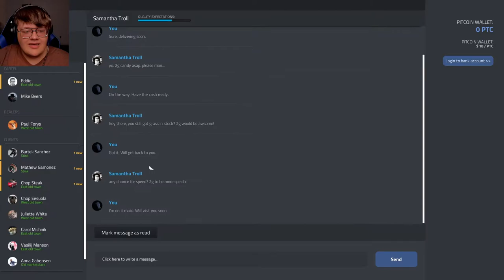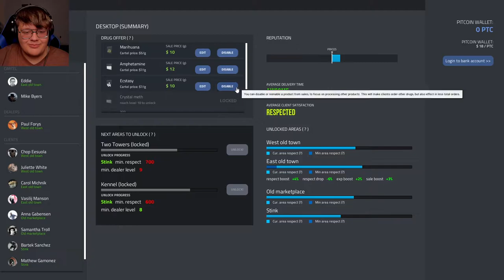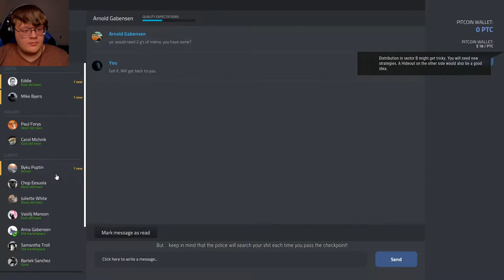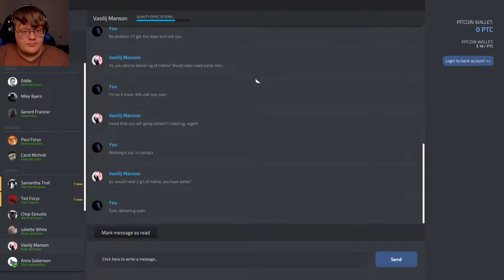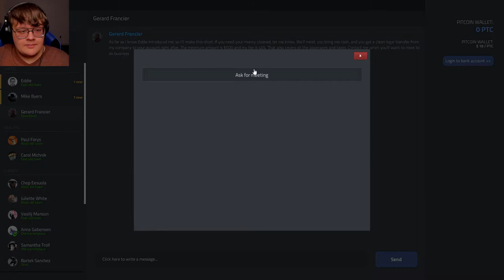PAST THE WALL - Part 1 - Drug Dealer Simulator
Hello and welcome to Drug Dealer Simulator, in this game we sell drugs and hide from the cops.